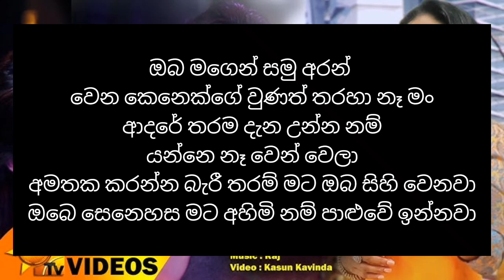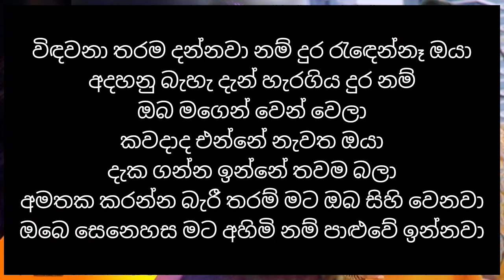Amathaka Karanna Bari Tharam song karaoke (without voice)Edith by Harsha madhuwansha music